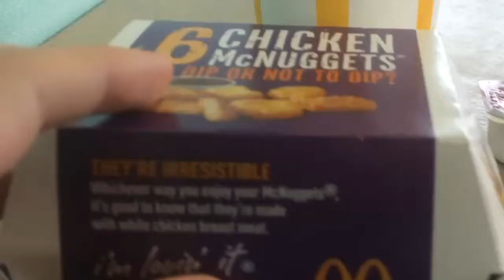ToysRUs/McDonalds And More (Daily Vlogs) (iLLeX Vlogs) AWESOME!!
Hope you guys enjoyed today's iLLeX Vlogs I certainly did 😋 c ya next time